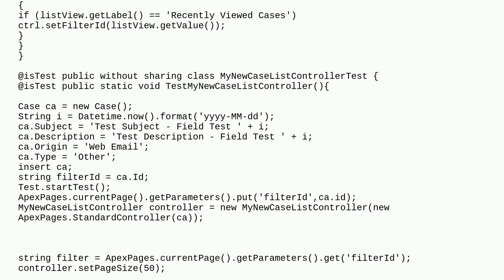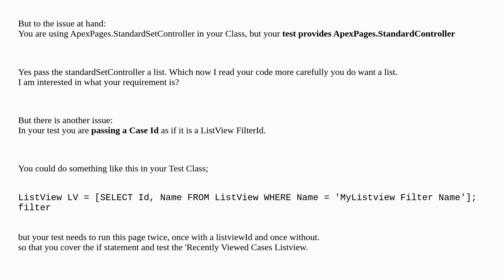Apex Test Error - Constructor not defined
A special thanks goes out to the community

  apextestrunresult apex